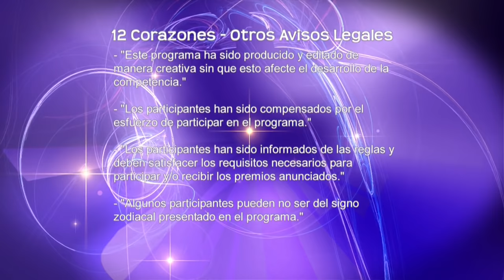Amigos desde La Madre Patria | 12 Corazones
Nobles, mentirosos, románticos, infieles, borrachos bailarán al son que le toquen.

12 Corazones.
El misterio de la astrología y los secretos del amor se unen en un programa de citas, conducido por la desenfadada Penélope Menchaca. Es un concurso picante, ligero y excitante. Los 12 participantes representan a los 12 signos zodiacales entre hombres y mujeres. Ellos se irán eliminando, si no encuentran pareja. Comparan la apariencia, puntos de vista y personalidad. El astrólogo Edward'O explica el perfil de los concursantes y Maximiliano Palacio comparte ideas relacionadas con el amor.